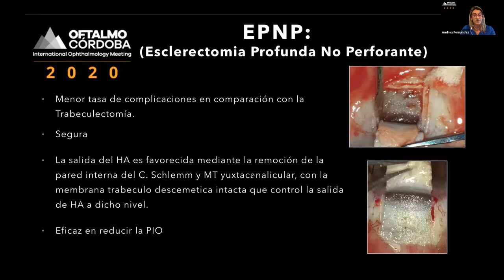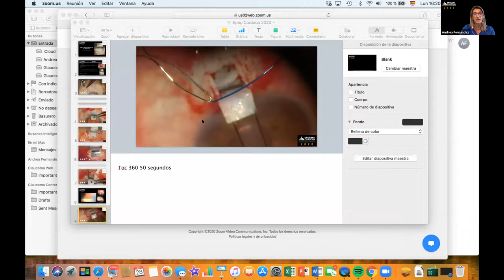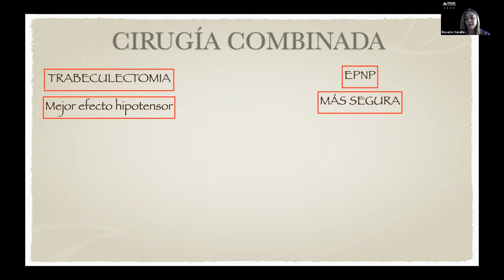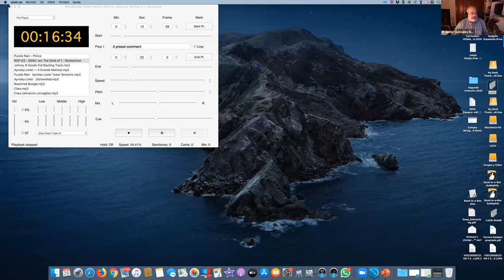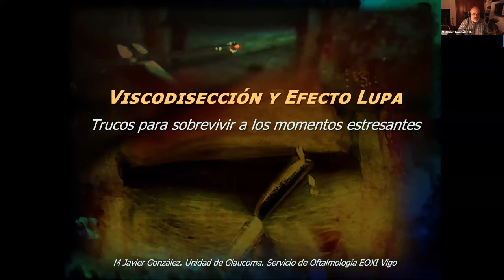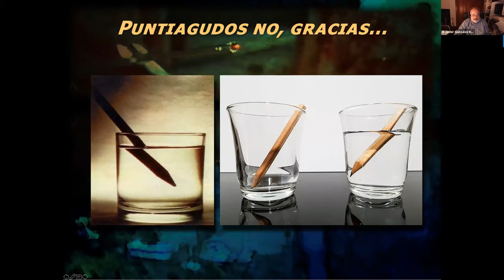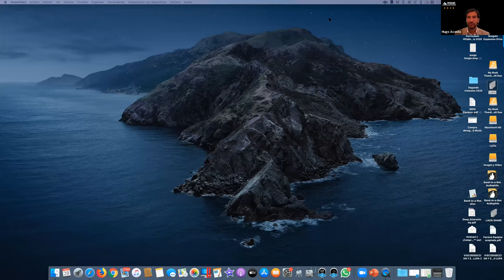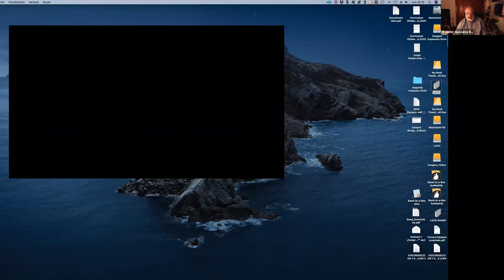Simposio EPNP: Cómo Aumentar La Eficacia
Dr. Hugo Acosta - ARG
Dr. Nicolás Becerra - ARG
Dra. Andrea Fernández - URU
Dr. Javier González - ESP
Dra. Rosario Varallo - URU